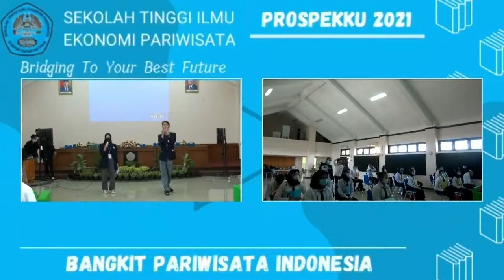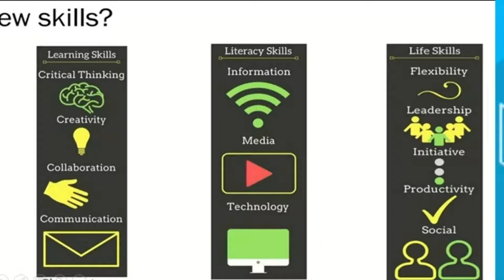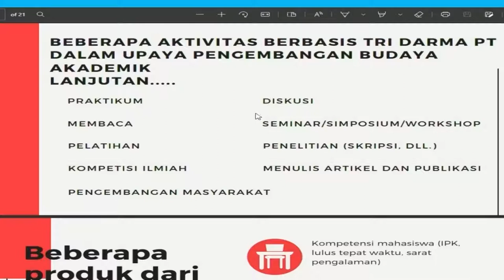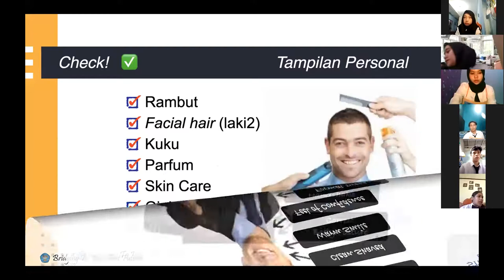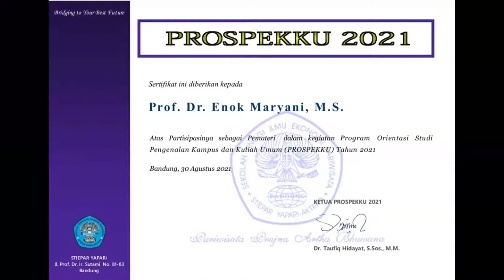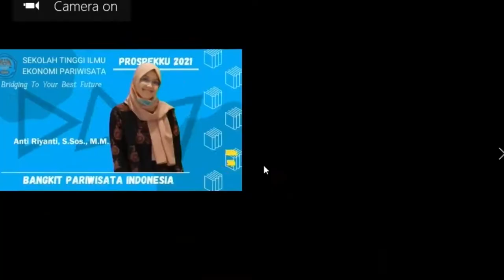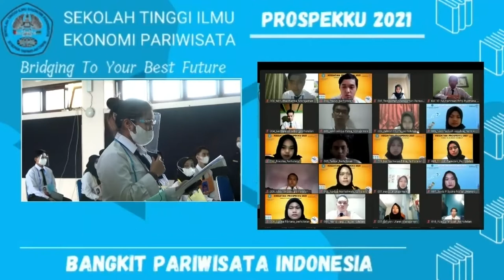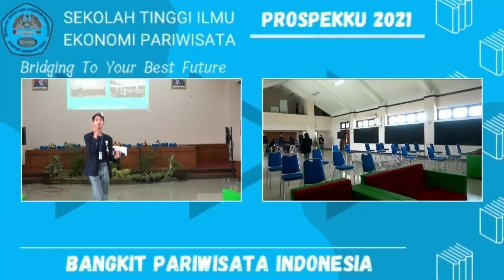PROSPEKKU STIEPAR YAPARI 2021